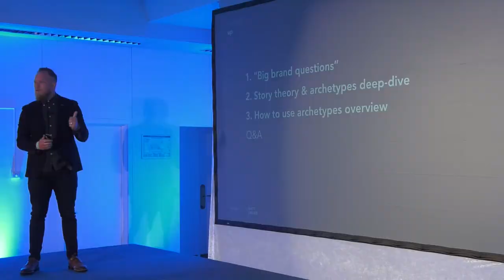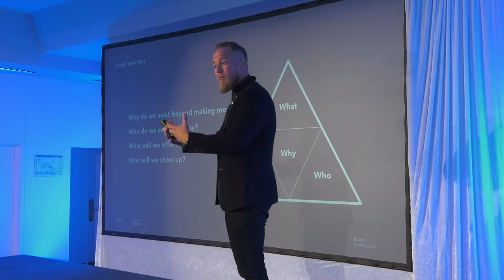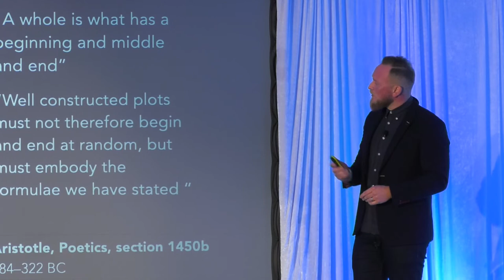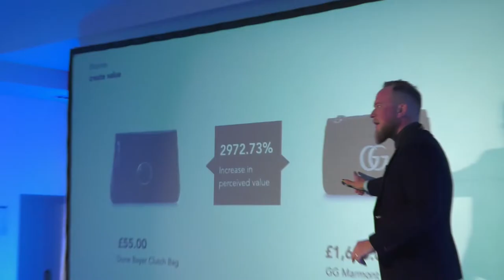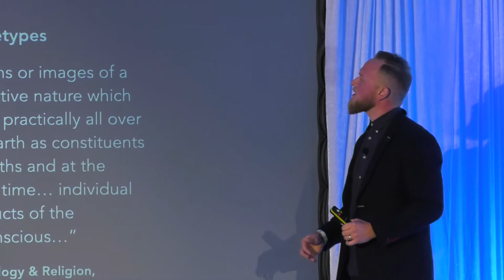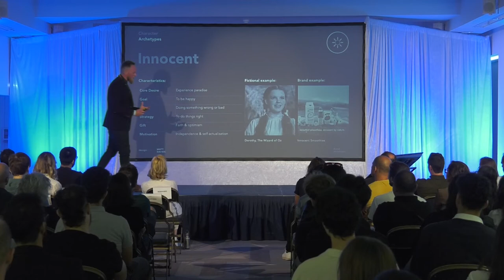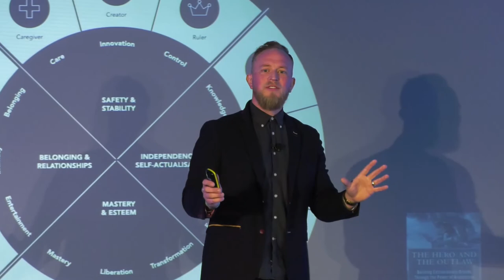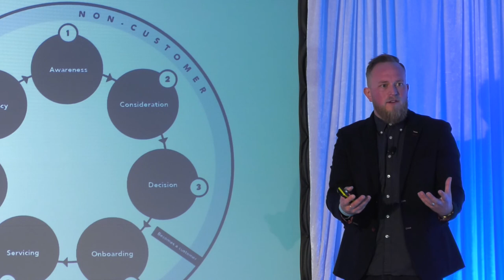The power of archetypes by Matt Davies designFAO 2022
Matt Davies, Brand & Culture Strategy Consultant, gave an stunning talk at designFAO 2022 on:

Archetypes are patterns of human behaviours that we instinctively recognise. They are amplified in stories and show up as characters we all instinctively understand and know. In this high-energy talk, Brand Strategy Expert and Consultant Matt Davies walks us through how archetypes can be used in brand building and can help solve the internal problem of mis-alignment which so often plagues businesses and creative teams.

You may also like:
- Matt's book "Storyategy: Unlock the power of your brand with a story based branding strategy”

This talk was recorded live at designFAO 2022 in October 7